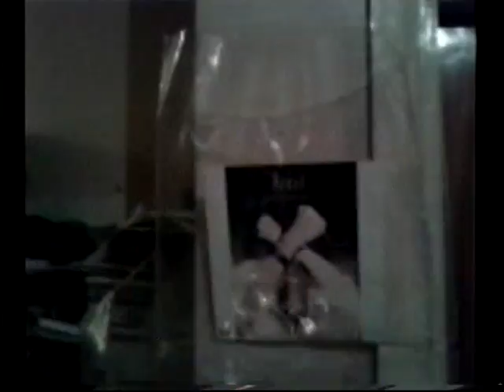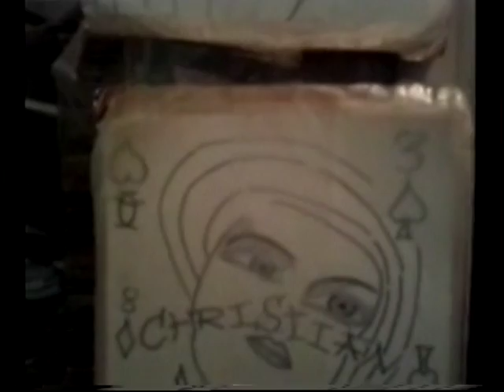FACE 2000 GINUWINE THE BACHELOR KYLIE LIGHT YEARS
FACE 2000 GINUWINE THE BACHELOR  KYLIE LIGHT YEARS  BIG SHOUTS TO UMIT AND SONS MARE STREET TOE BOOM DRUMMER ANTHONY TURNPIKE LANE WOOD GREEN BYRON HOUNSLOW JONATHAN IN WALES